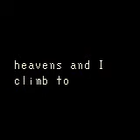The Legend of Zelda Oracle of Ages Part 3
Link heads to the Western Woods of the present to try to find the next Essence of Time. Yet cannot go inside the next dungeon due it's collapse. Instead he gets the Harp of Ages from Nayru's House and heads back into the past to find the means of getting inside the dungeon.